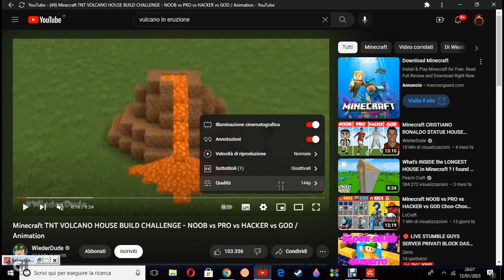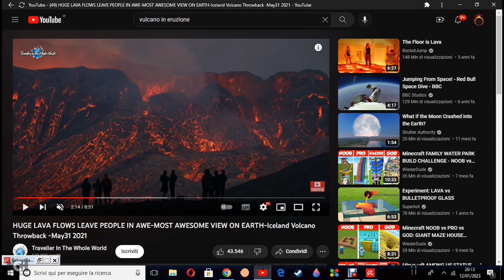Vulcano Super Realistico